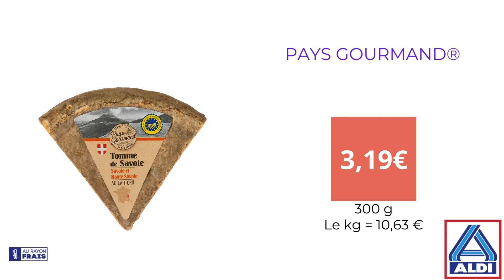ALDI 27 Offres de la semaine 💗 Le bon goût de nos régions 💗 DEPUIS LE MARDI 23 AOÛT 2022 - FRANCE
🛒🛒 ARRIVAGE " Le bon goût de nos régions " - Arrivages de cette semaine 📍 ALDI 📍  en FRANCE!
DEPUIS LE MARDI 23 AOÛT 2022
    👇👇 LISTE DES OFFRES DE CETTE VIDÉO  👇👇👇
00:00 - Aldi Le bon goût de nos régions
00:11 - 6 crêpes de froment
00:16 - Crêpes dentelle
00:21 - Kouign amann
00:26 - Gâteau breton
00:31 - Caramel au beurre salé
00:36 - Nougat de Montélimar
00:41 - Gâteau creusois aux noisettes
00:46 - Gaufres fines du Nord
00:51 - 12 canelés de Bordeaux
00:56 - Calissons d'Aix
01:01 - Tourteau fromagé
01:06 - Fleur de sel de Guérande
01:11 - Gaufrettes apéritives
01:16 - Tielles sétoises
01:21 - Potjevlesch
01:26 - Gruyère IGP France.
01:31 - Tomme de Savoie IGP
01:36 - Neufchâtel AOP
01:41 - Assortiment de charcuteries de l’île de beauté
01:46 - Terrine de campagne aux pruneaux d'Agen
01:51 - Tripes à la mode de Caen
01:56 - 4 véritables knacks d'Alsace
02:01 - Véritable jambon persillé de Bourgogne
02:06 - Rillettes du Mans
02:11 - Pur jus de pomme de Bretagne
02:16 - Muscat de Mireval AOP
02:21 - Bière ambrée des Hauts de France. 7,5°